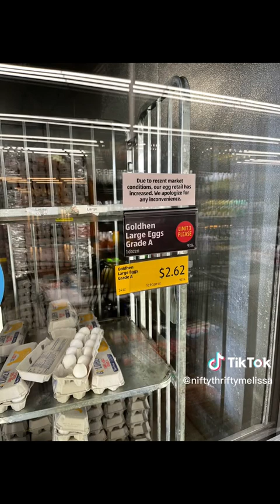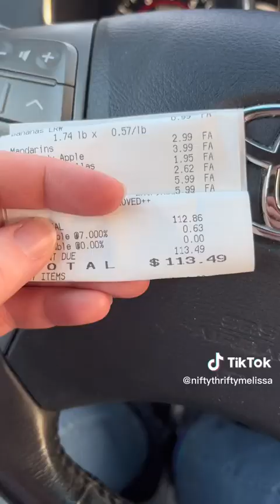Aldi Haul - April 3, 2023